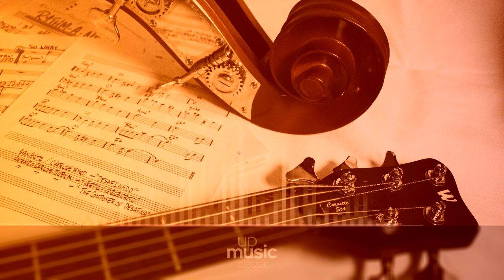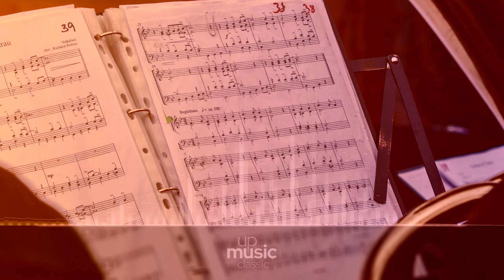Air in B-flat major, HWV 471, by The Baroque Chamber Orchestra ∙ upmusic ∙ classic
Händel Air in B-flat major, HWV 471

Composer: Georg Friedrich Händel
Form: Aria / Arietta
Key: B-Flat Major
Instrument: Harpsichord
Period: Baroque